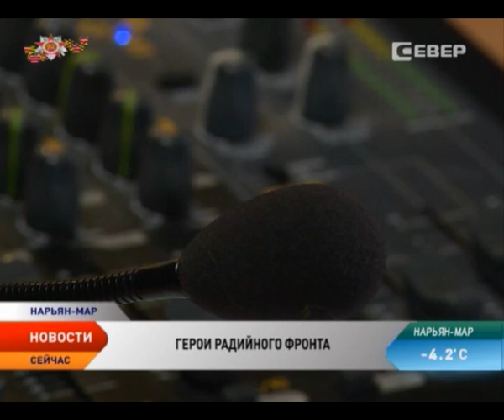Бойцы радийного фронта принимали поздравления в профессиональный праздник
Ежегодно 7 мая в России отмечается День радио. Событие, положенное в основу этого праздника, связано с деятельностью выдающегося русского физика и изобретателя Александра Попова. Спустя много лет медиаэксперты связывают будущее радио с цифровыми технологиями. Предполагается, что ключевую роль в индустрии станут играть гибридные устройства, сочетающие аудио-, видео- и текстовую информацию. В ногу со временем идет и радио Ненецкой ТРК. О своих достижениях и планах они поделились с нами, телевизионщиками.